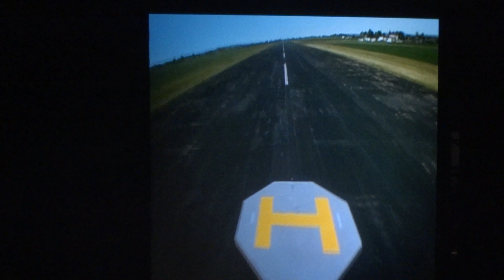Top Gear Live 2011 - HD - Part 1/7 - Intro & Stunt Driving Team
Watch in 720/1080p HD!!